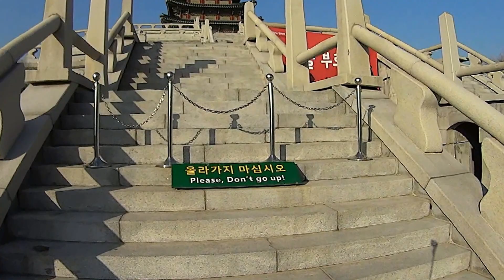Wecome to The Gyeongbokgung in Seoul of Korea 2016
설명Welcome to The GyeongBokGung(Royal Palace)in Seoul of Korea

*한국의 서울에서 가장 아름다운 경복궁으로 여러분을 초대 합니다
동영상은 액션캠으로 담었다 모처럼 따사한 하루 많은 관람객들이
중국.미국.일본.동남아.유럽등등  관광객들이 많이 오는것 같다

한복을 입은 성년의 처녀들이 옹기 종기 이곡 저곳 다닌다
대학에 입학한 한복의 초년생도에게   홍보를 부탁 하였다